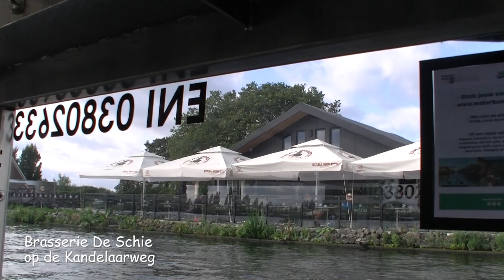vaart Delft - Delfshaven - Delft